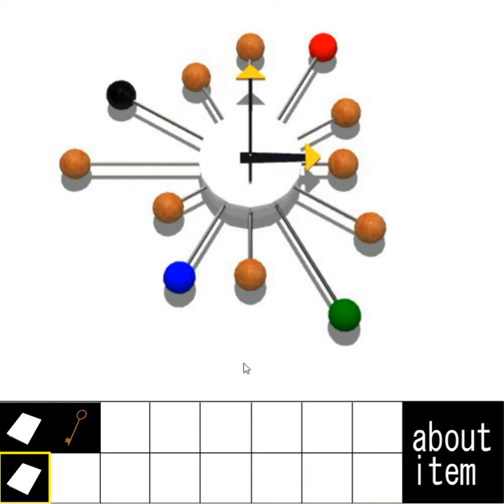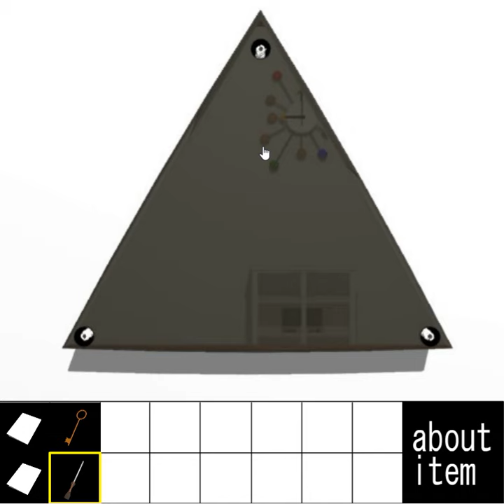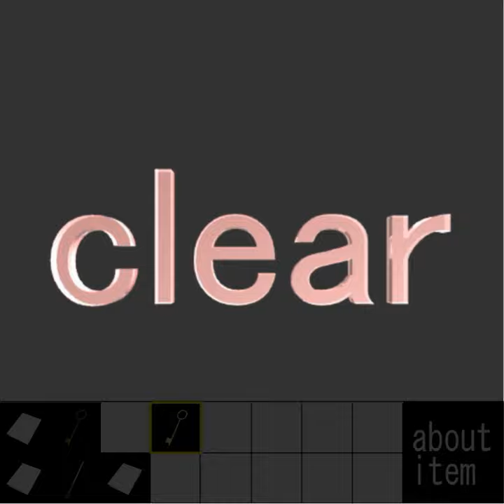[Yomino Kagura] Escape from the Room with a Gimmick 4 Walkthrough